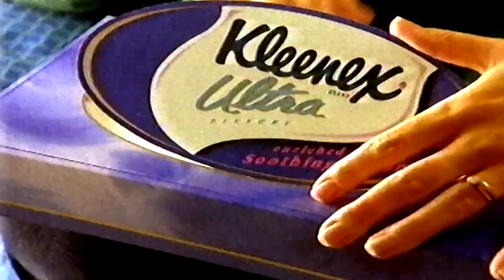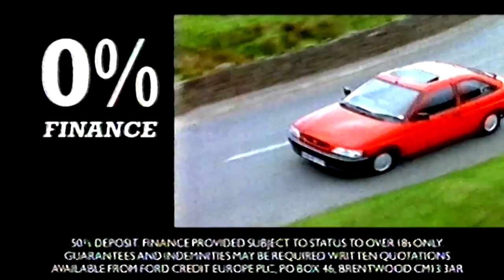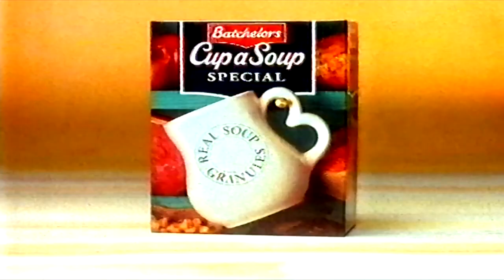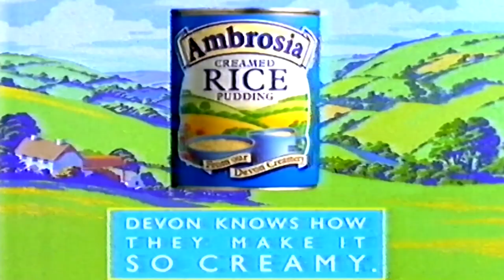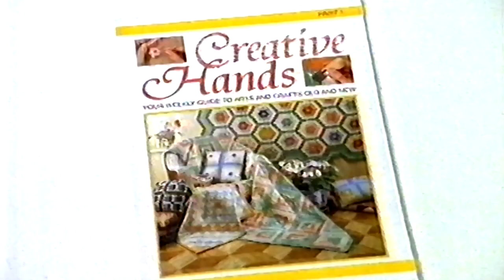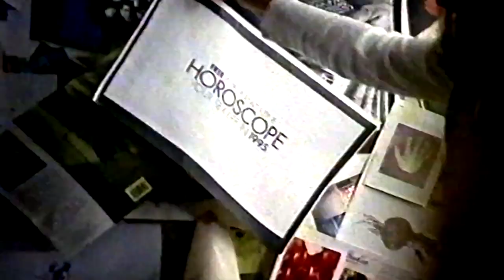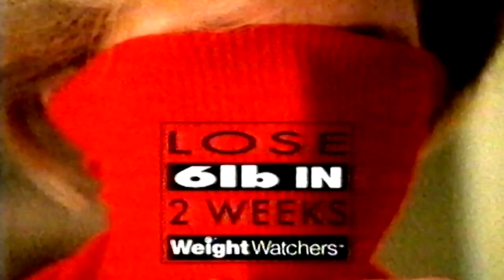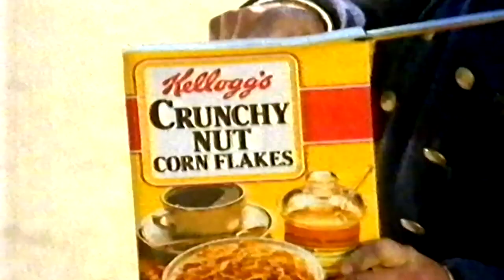rerip adverts itv 1995